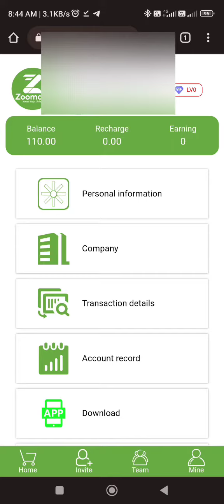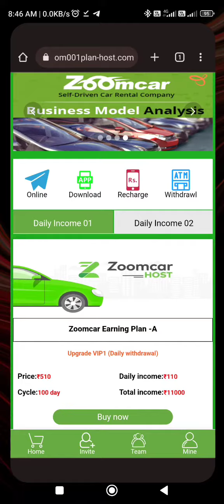Zoomcar App, Zoomcar earning app, New Earning App Today, Zoomcar app payment proof, Zoomcar host app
Zoomcar earning app,

Zoomcar app payment proof,

Zoomcar app se paise kaise kamaye,

Zoomcar app kabtak chalega,

Zoomcar app withdrawal proof,

Zoomcar app recharge proof,

Zoomcar host app,